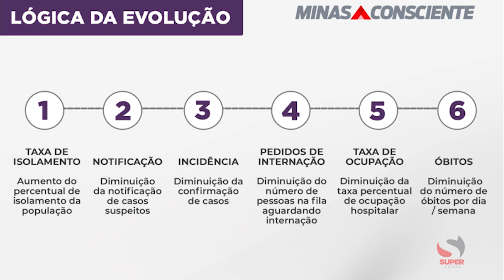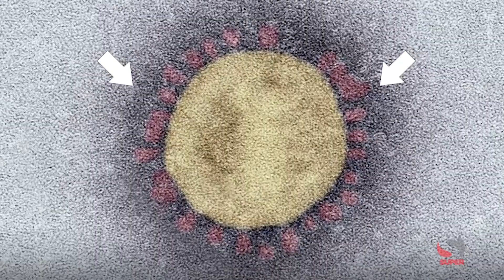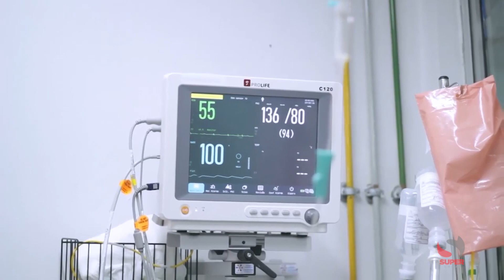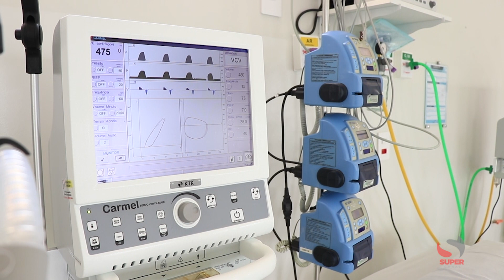Onda Roxa do Plano Minas Consciente foi prorrogada até o dia 11 de abril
* Triângulo do Norte foi a única macrorregião a regredir para a onda vermelha do plano.

Depois de passar cerca de 30 dias na onda roxa do Minas Consciente, a macrorregião de saúde Triângulo do Norte, primeira a ser inserida na fase mais restritiva do plano, apresentou melhora em todos os indicadores relacionados à Covid-19, sendo eles: taxa de isolamento, notificação, incidência, pedidos de internação, taxa de ocupação e óbitos e a partir de segunda-feira (05/04), estará na onda vermelha. A microrregião de Patos de Minas também regrediu para a "Onda Vermelha" do plano. As demais regiões, não apresentaram uma queda sustentada na taxa de óbitos e de ocupação em leitos de UTI, por isso, continuarão na onda roxa do plano até dia 11 de abril. A decisão, foi tomada quarta-feira (31/03), pelo Comitê Extraordinário Covid-19. O anuncio foi feito pelo Secretário de Estado de Saúde, Fábio Baccheretti.

A região do Triângulo Norte, demonstrou durante este tempo na Onda Roxa, queda consistente na incidência, demonstrando que haverá queda nos números de internações e a ocupação hospitalar reduzirá de forma consistente nos próximos dias. Esses resultados, segundo o secretário de saúde, aumentam a confiança frente a onda roxa.

O óbito é o indicador mais tardio, desta forma, quando o número de óbitos aumenta, é o resultado de casos de internação que aconteceram há aproximadamente 02 semanas. Por este motivo, o aumento, ou constância de óbitos nessas regiões, serão vistos. Casos confirmados, que impactarão os óbitos, continuam em crescente em todo o estado.

Este cenária nunca foi vivenciado pelo estado, sendo o pior momento da pandemia, atrelado às novas cepas que vem circulando em Minas Gerais. O número de pacientes que ocupam os leitos hospitalares está próximo de atingir 100% e os leitos de terapia intensiva, continua sendo o ponto mais sensível do estado.

Cerca de 762 pacientes, estão na fila de espera por uma vaga de leito  em unidade de terapia intensiva no estado. Entre as macrorregiões que preocupam frente o aumento de pessoas na fila de espera por leito hospitalar, está a macrorregião do Vale do Aço, na qual a microrregião de Caratinga está inserida.